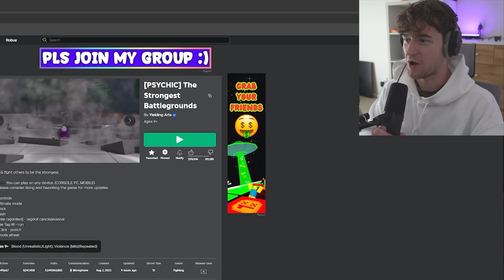They Added Martial Artist in The Strongest Battlegrounds..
I unlocked the NEW Suiryu moveset and more in the Strongest Batltegrounds update! Watch to the end to see what happens...